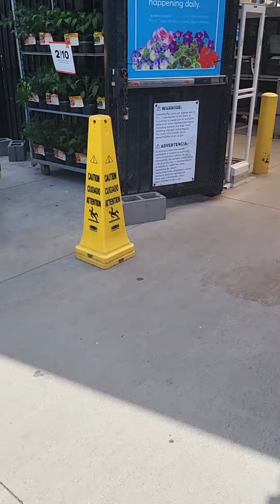The struggle is Real 🤣